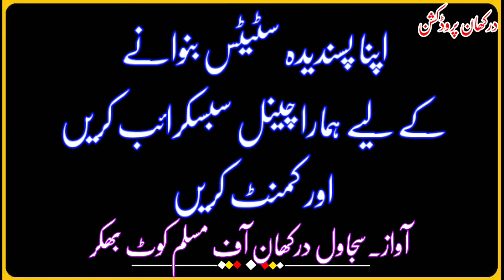hammad name poetry black screen whatsapp status|حماد کے نام شاعری سٹیٹس